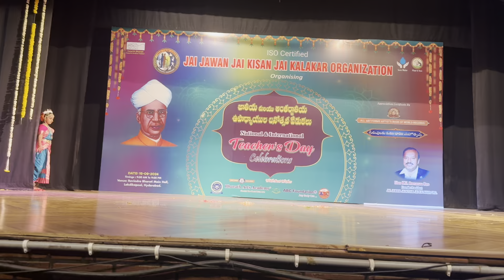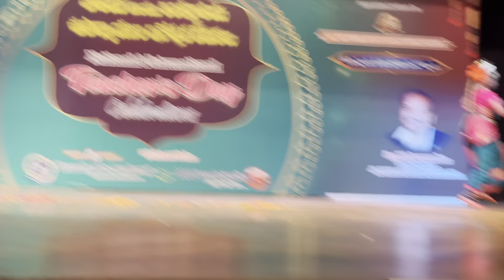Koluvaithiva Ranga Sai | Solo Performance| Ravindra Bharathi | Kuchipudi | Manvi Gudipudi| 15Sep2024